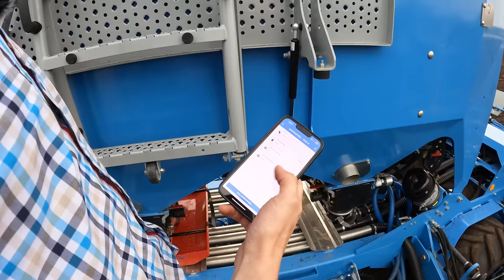Zu Besuch bei Lemken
John Deere
Volmer Culex
Stip-Till